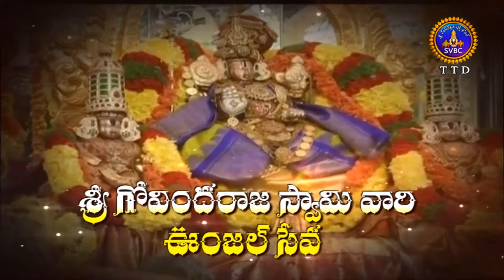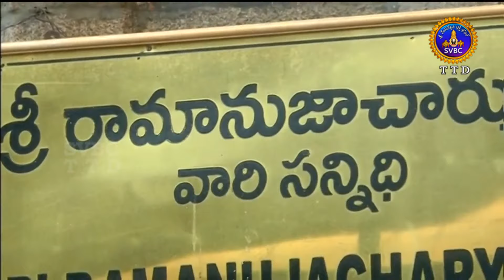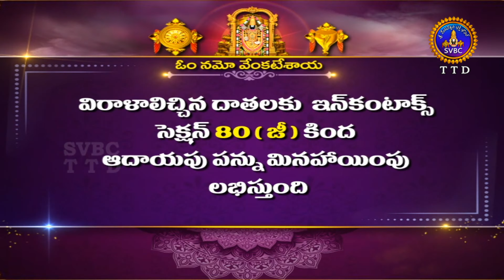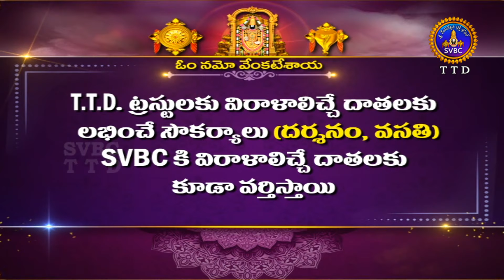Sri Govindarajaswamy Vari Unjal Seva || Tirupathi || 21-02-2022 || SVBC TTD